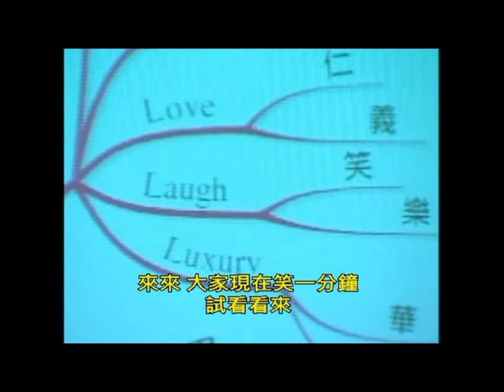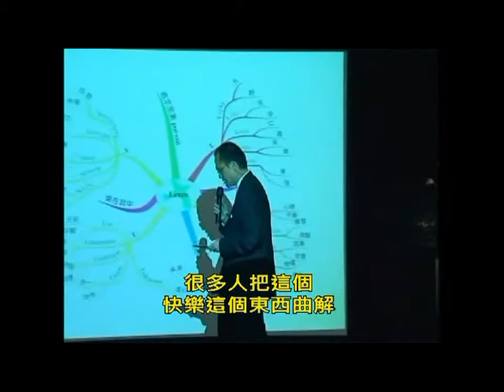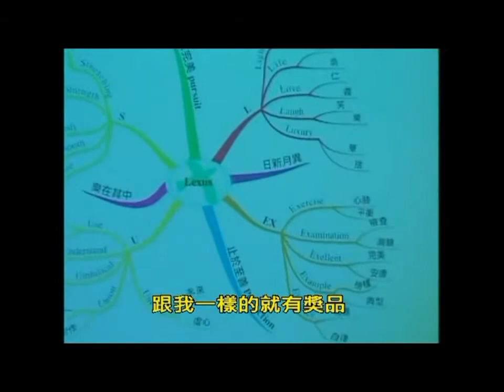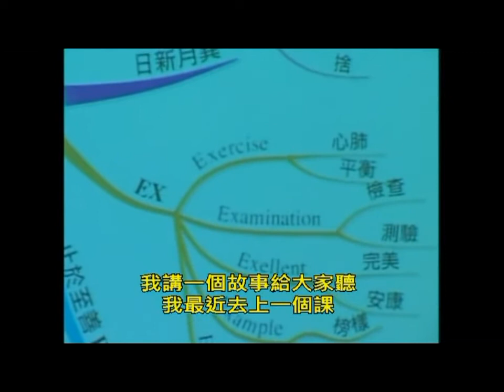蔡凱宙 醫師健康講座 (3/8集)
筋長骨健 長青不倒